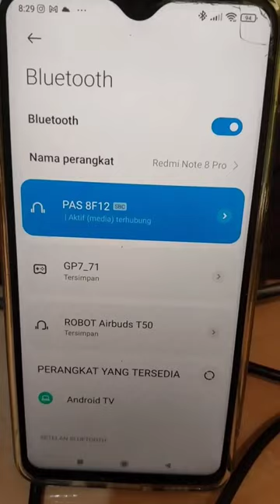Cara Karaoke Bluetooth dari HP ke Speaker Polytron PAS 8F12 dan Cek Audio Mic Ajaib Sony M100